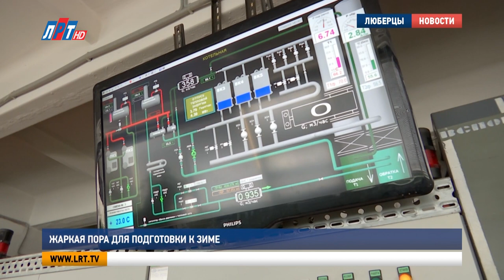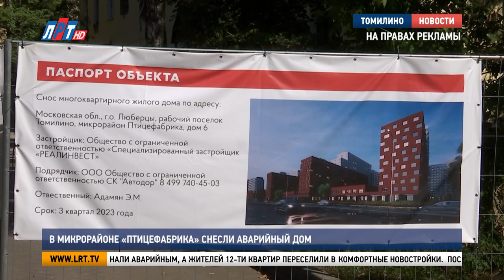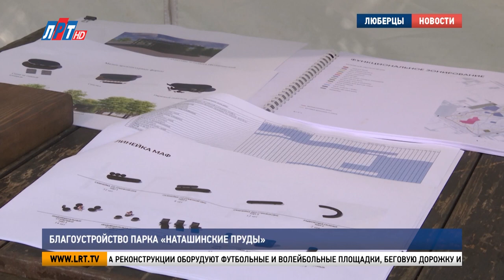Итоги недели - 12 августа 2023 г.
Коротко о главных событиях прошедших дней. Итогинедели - 11 августа 2023
Состоялась очередная встреча с жителями в формате выездной администрации.

Котельные Городского Округа активно готовят к зимнему периоду.

На каком сейчас этапе благоустройство парка «Наташинские пруды».